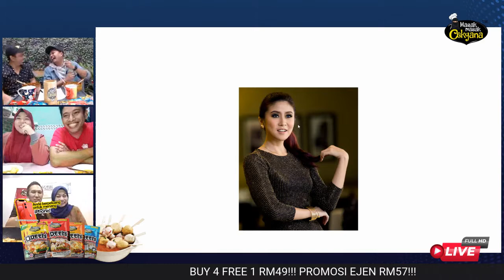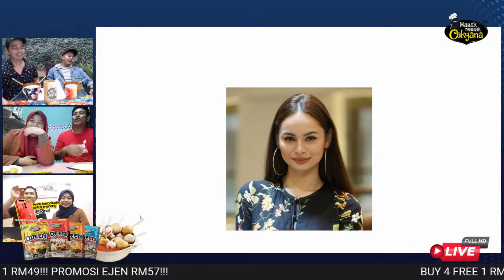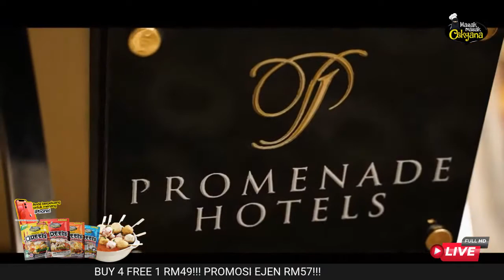BORAK BORAK CEKYANA EPISODE 1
Jom sama-sama menonton rancangan Borak-Borak Cekyana pada 9 malam ini secara live streaming di Facebook Page Cekyana.

Banyak momen-momen menarik bakal anda saksikan sepanjang program bagi mengisi waktu PKP anda.

RM 10 ribu ringgit hadiah bonanza menanti anda di Borak Borak Cekyana.

Cekyana nak reward followers Cekyana yang aktif share, like dan comment di setiap live Borak Borak Cekyana dan aktiviti-aktiviti di page Cekyana selama 30 hari.

Jangan lepaskan peluang di depan mata. Rajin tangan je dah boleh cepat kaya.

Stay tune and see you there!